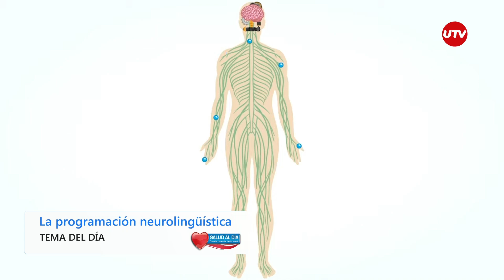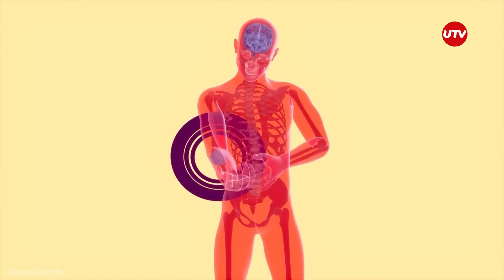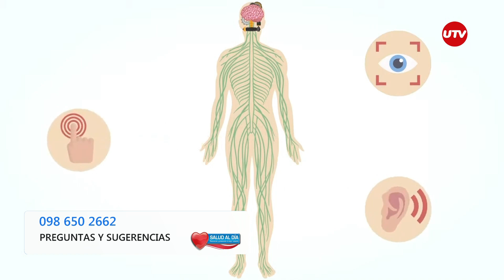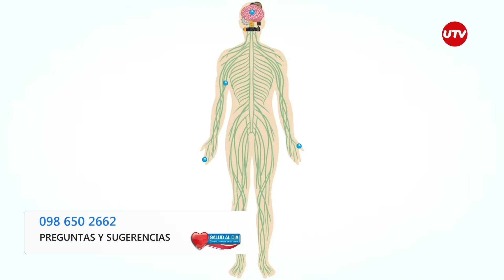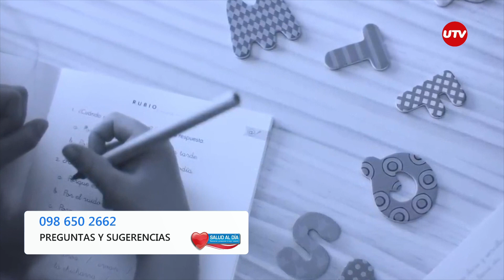SALUD AL DÍA - LA PROGRAMACIÓN NEUROLINGÜISTICA